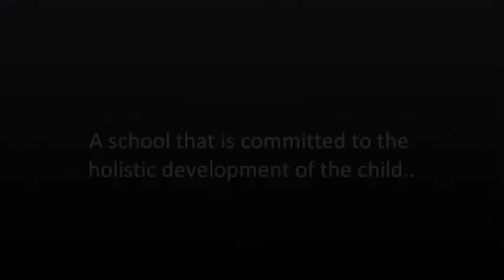Deepika video 2018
A school for children with Special Needs